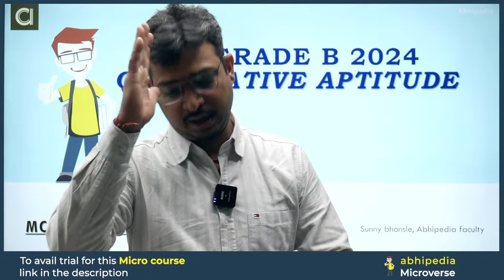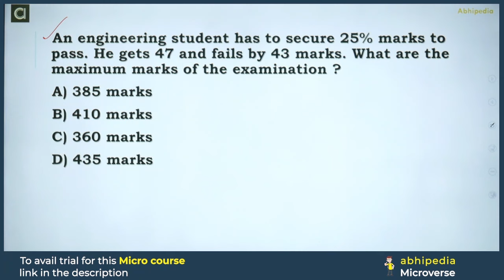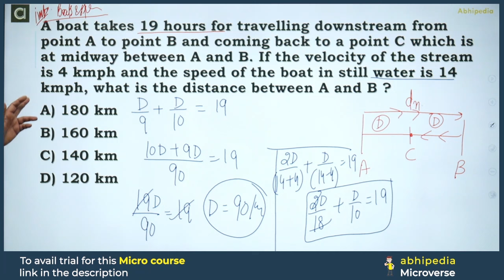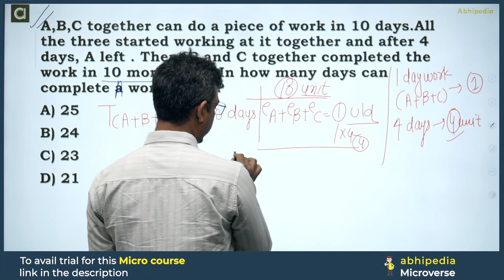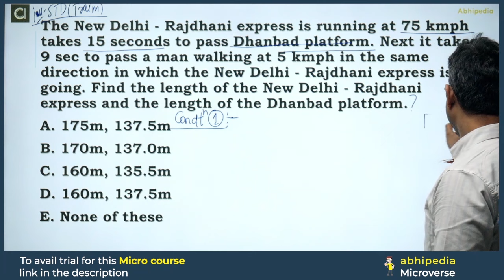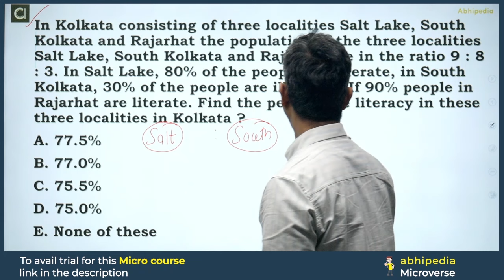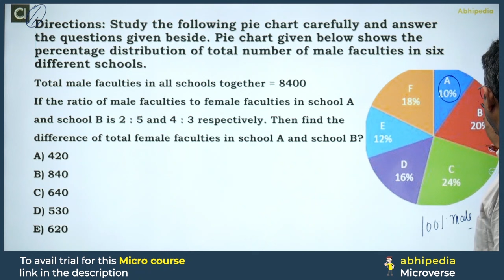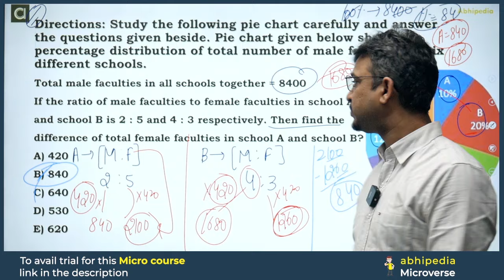RBI GRADE B EXAM 2024 | Quantitative aptitude | PYQ Discussion | Session - 4 | by abhipedia